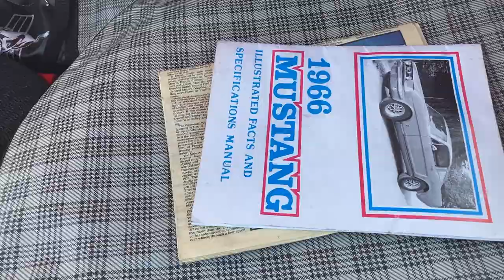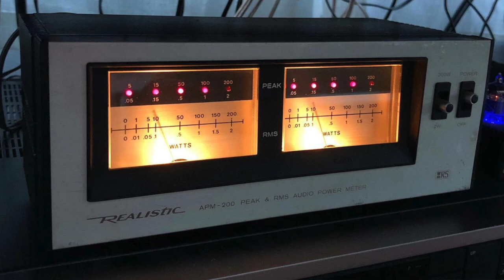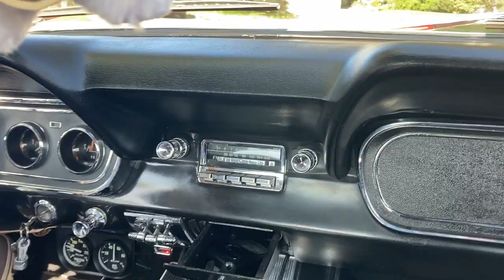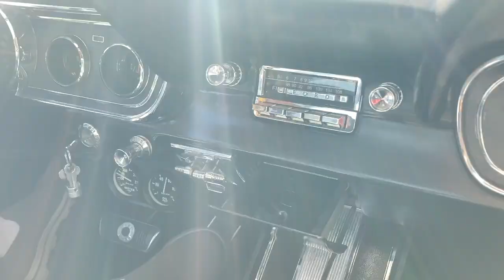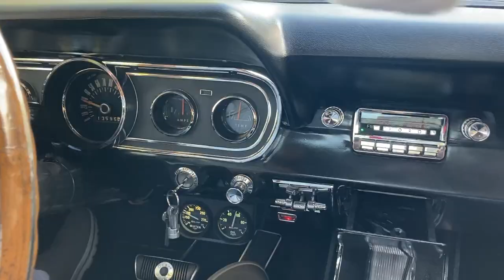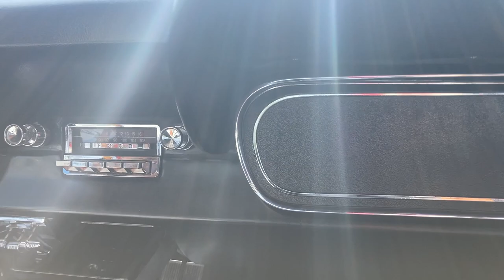1966 Ford Mustang Coupe - Classic Pony Car!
In this 65th Video from Classic Car ChitChat you will get to see a stunningly beautiful 1966 Ford Mustang. This Mustang has been restored over the years and follows the same path as the original 1964 Mustang. The classic styling has the long hood and short deck and has always been perhaps the most beautifully designed car that inspired so many other cars and got the attention of many other car makers.

 In case you are keeping Track this is Video # 65 of Classic Car ChitChat Videos!

I hope my Classic Car ChitChat video’s make you smile. I do them in my spare time because I truly love cars and my intentions are simply to honour the beautiful cars I get to see and to really understand the passion and love of the vehicle by the driver (or caretaker as Jay Leno would say) of the car. I also understand too that my videos perhaps lack the polish calibre of great YouTubers like: Doug DeMuro, Scotty Kilmer, and of course my favourite Supercar Blondie. I also know that I can’t even come close the quality & finish you get from the likes of Jeremy Clarkson and the boys at Top Gear. I think they use a little fancier equipment than my little iPhone… LOL

Mission Statement:
My Objective through creating these videos is to shine the spotlight on people who love their vehicles whether it be a car, motorcycle, or even a bicycle…. Bottom line is if it has wheels and you love it then let’s show that passion to the world!

Equipment Used:
Camera – Just an iPhone SE (Nothing fancy – which proves anyone can use whatever you have handy to make a video… you don’t need really expensive equipment)

Gimbal – DJI OM4 - For that ultra-smooth cinematic look. (To be honest... still not quite sure how to use it but one day I will figure it out!)

Audio – Rode Wireless GO II (I gotta be honest… this is really the biggest investment that was made… I wish there was a cheaper option but after the first couple of videos I soon realized that audio quality is important and hopefully better than the onboard mic on the iPhone!

If you have read this far, then I thank you. As always, I truly appreciate your “thumbs-up”, and by leaving your comments it demonstrates to me that I managed to get you involved and hopefully made you smile. Most importantly when you subscribe to my channel then you are truly acknowledging my effort to help share with others like you my passion and love for “all things that have wheels” and honouring the people who take care of them.

Kevin